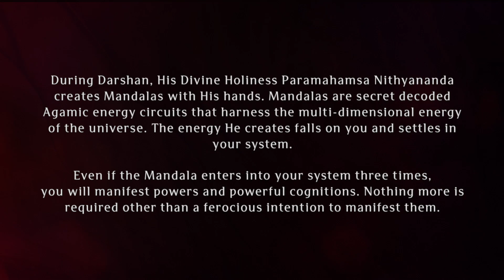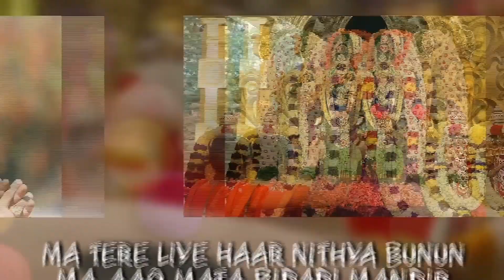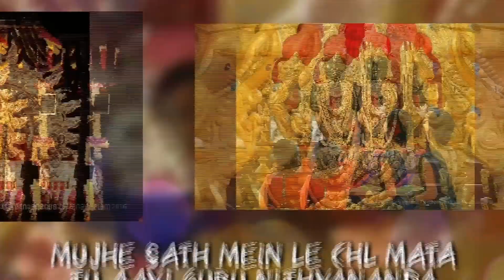Paramashivoham Oneness Capsule - 79